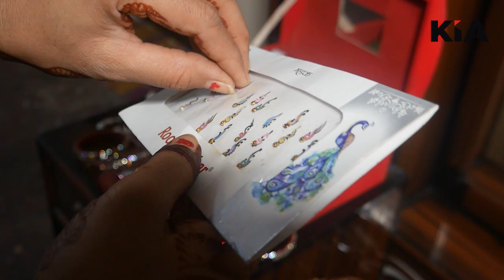नवविवाहिताओं ने मनाया अपना पहला करवा चौथ का त्यौहार KIA News Dance Video